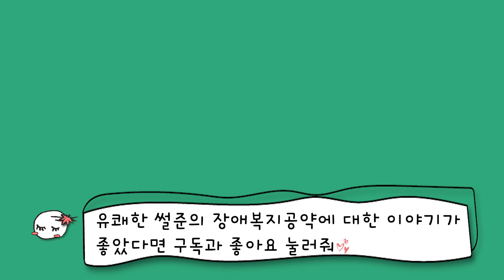대통령에게 썰준이 바란다! 대선 공약 집중분석!!ㅣ알TV[썰준]EP.62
대선 공약에 나온 장애 복지 정책⁉ 정작 장애인에게 필요한 것은 바로 이런 것📢